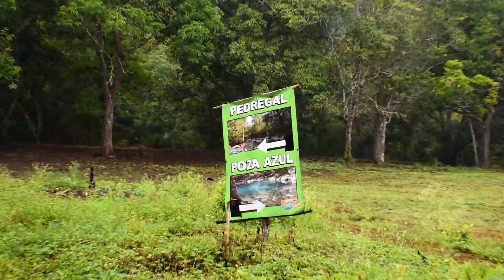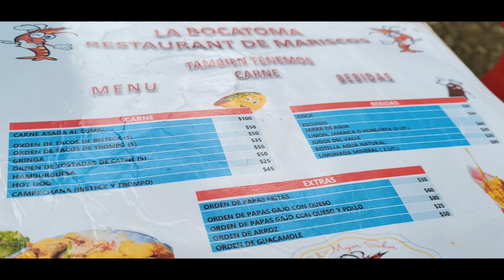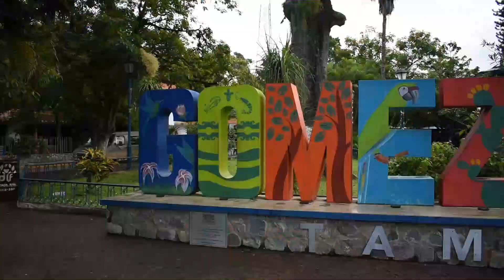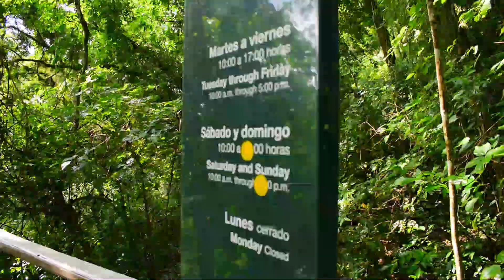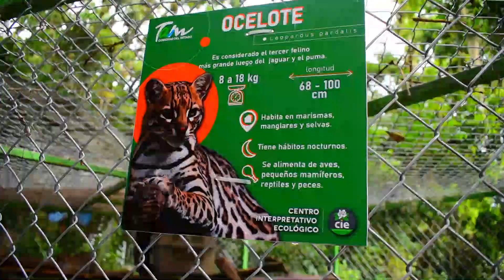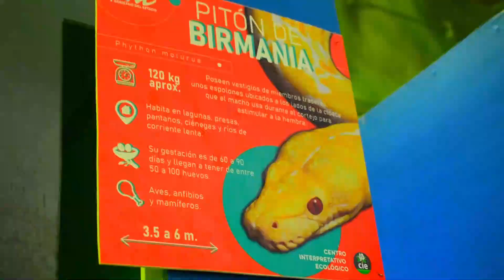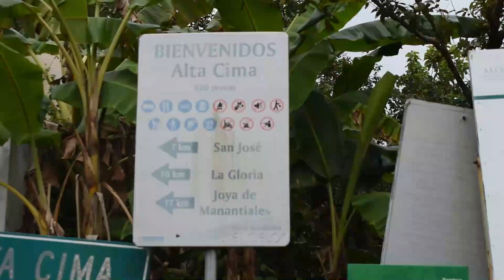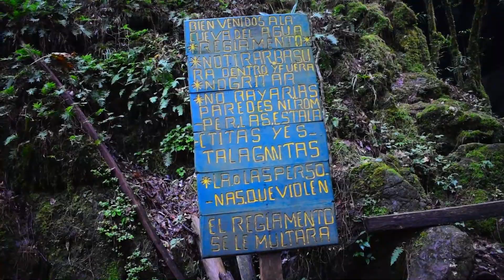El CIELO en la Tierra EXISTE y esta en Tamaulipas | Reserva Ecológica de la Biósfera "El Cielo" 🌎🌳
Desde que era un niño en la primaria sabía que las aventuras y la naturaleza eran mis amigos. Una maestra mencionó este lugar y por alguna razón jamás lo olvidé. Pasaron los años y solo retumbaba en mi cabeza pero fue hasta este año que encontré la oportunidad y no la pude dejar ir. Y ahora veo por qué se llama como tal. Regresaré más veces a ese lugar donde se quedó mi aliento y parte de mi espíritu, a reencontrarme conmigo mismo una y otra vez.

Si el video te gustó, recuerda dar me gusta y dejar una sandía en los comentarios para demostrar que has dejado entrar a SandiaCosmica en tu vida.

Yo soy Víctor el sandicósmico y agradezco que la vida nos haya reunido.